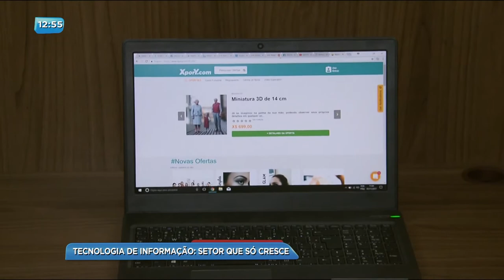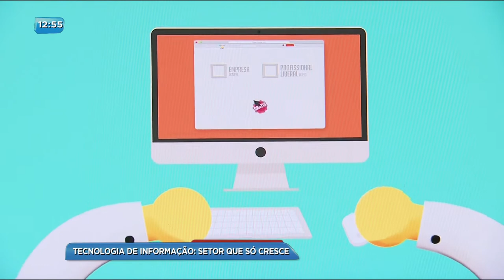BG - Tecnologia de Informação: Setor que só cresce - 06-11-2017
No nosso quadro emprego geral desta segunda-feira, vamos falar da área da TI. Um setor de mercado que só tende a crescer, já que quase tudo que fazemos hoje envolve tecnologia, né? Os especialistas dizem, inclusive, que os próximos milionários vão surgir justamente no ramo da tecnologia de informação.